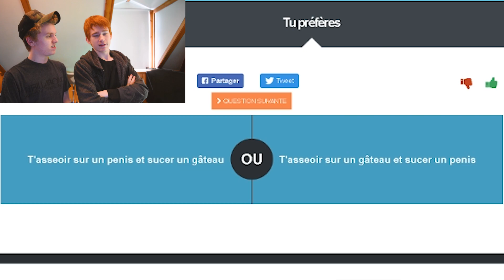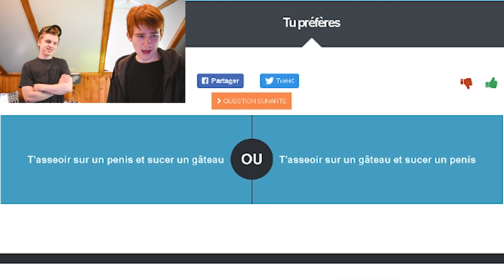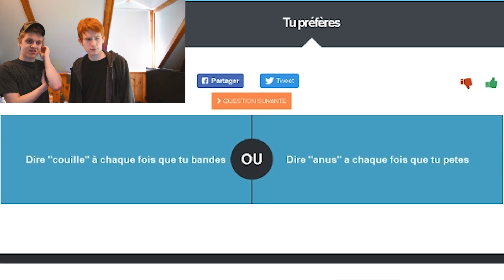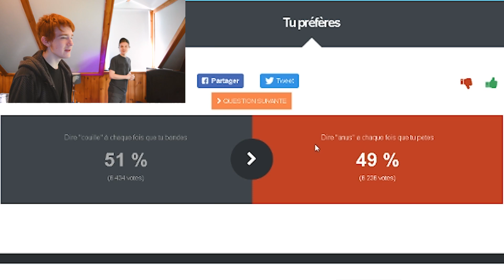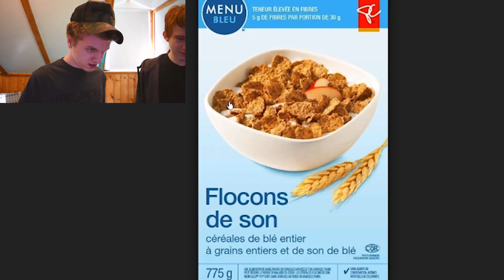TU PRÉFÈRES VERSION TRASH!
Dans cette vidéo MrAlex et moi jouons a Tu préfères version trash!

Merci de me supporter, ça me fait vraiment plaisir!

▼Mon Stuff▼

-Logiciel-
Écran de capture: OBS Studio
Montage vidéo: Adobe Premiere CC
Montage photo: Adobe Photoshop CC

-Setup-
Clavier: Commander Gaming Gear Combo
Souris: Commander Gaming Gear Combo (Souris Avec Clavier)
Casque d'écoute (Sony)
Caméscope (Canon Vixia HF R700)